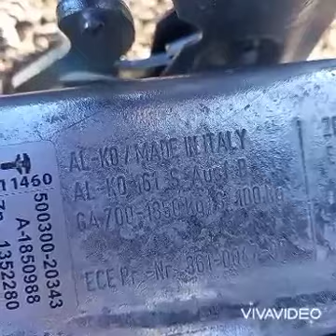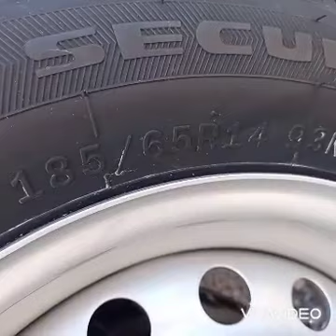(( depot 88 )) remorque humbaur ha paysagiste avec grillage et hayon 1300 kg 251x131 ref HA